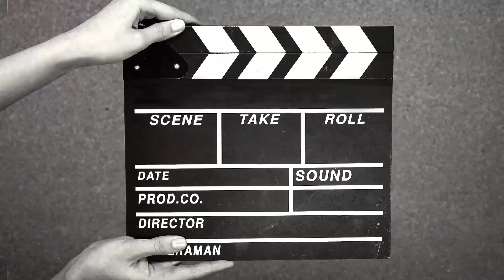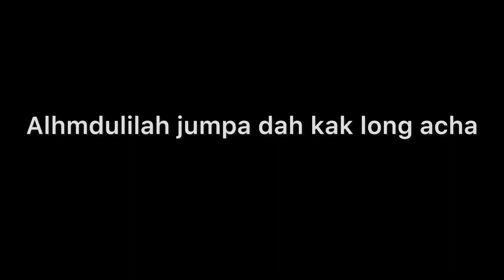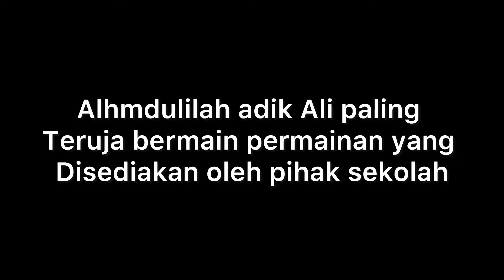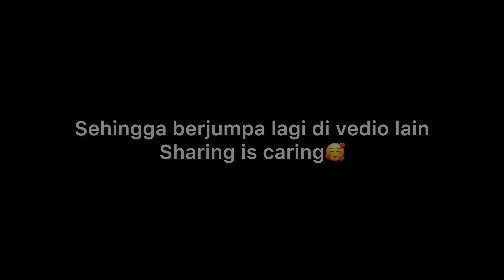VIRAL KEMERIAHAN HARI KOKORIKULUM SKSAT 2023 ADIK YANG PALING SERONOK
Preview terjah suasana hari kokorikulum SKSAT 2023#viral